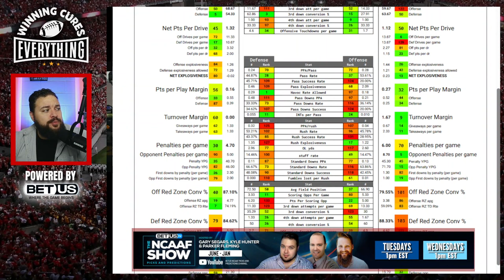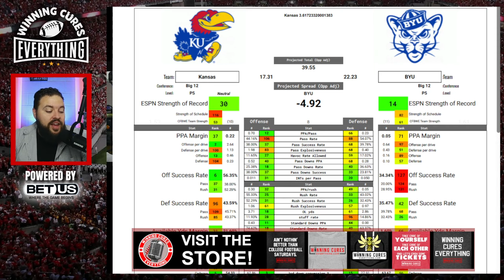BYU vs Kansas Picks & Prediction Against the Spread 2023 College Football Analysis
BYU vs Kansas Picks Against the Spread 2023 Predictions

Gary gives a quick preview, analysis, prediction based on stats and data & his pick (lean) against the spread (ATS) for the 2023 College Football Week 4 matchup featuring Kansas vs BYU!